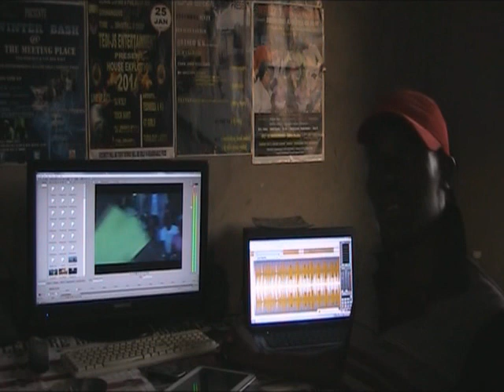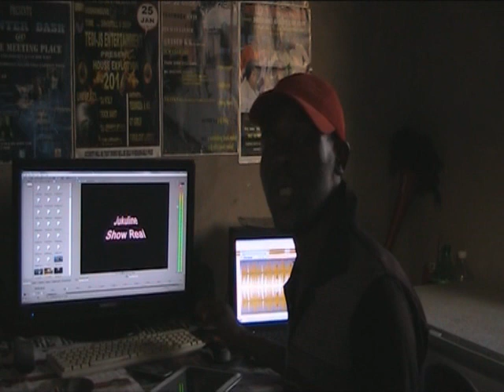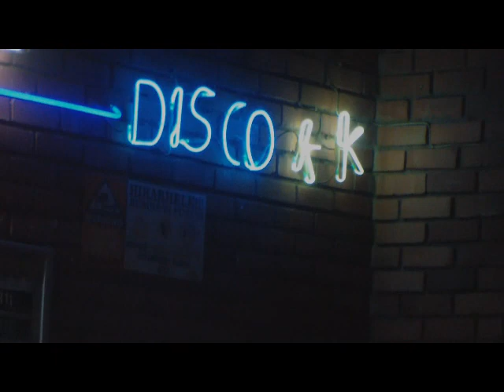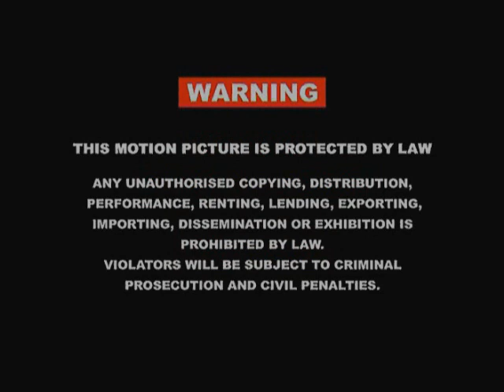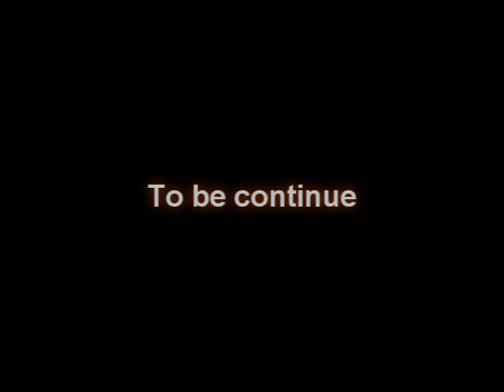full jukulyn show real